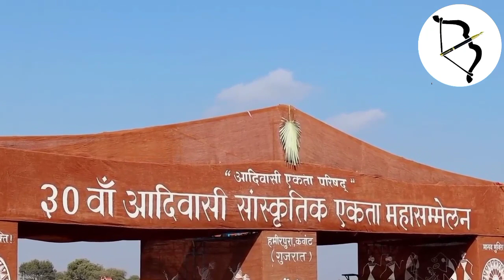આદિવાસી મહાસંમેલન માં ૩ દિવસ કઈ રીતનું આયુજન છે? Aadivasi Maha Sammelan 2023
આદિવાસી મહાસંમેલન માં ૩ દિવસ કઈ રીતનું આયુજન છે?